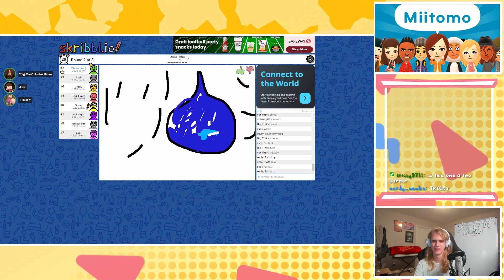Rythm Recap Day 5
Day 5 of Rythmathon in 1 minute!

Rythmathon is an event where I, along with all of my friends through thousands of videos and songs to create a playlist that lasts over a hundred hours! After that, we listen to the whole playlist on call with some staying in for the long hall!  This Rythmathon is 8 days long so expect more to come!